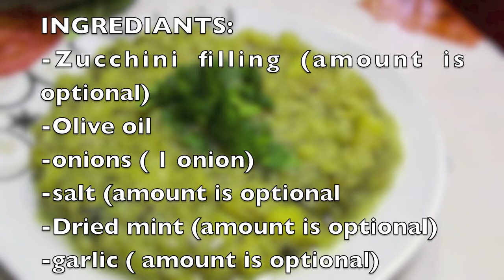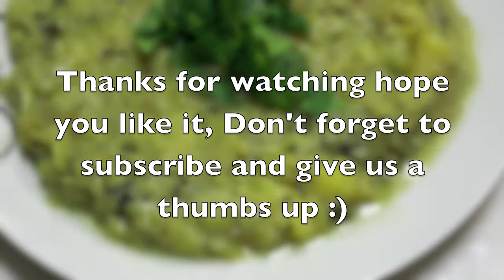How to make zucchini pulp recipe - طريقة تحضير متبل لب الكوسا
Never waste zuchini pulp anymore, instead let's make this beautiful zuchini pulp recipe very healthy and easy.

لب الكوسا الصحي و اللذيذ

مرحبًا ،
dirovers ،